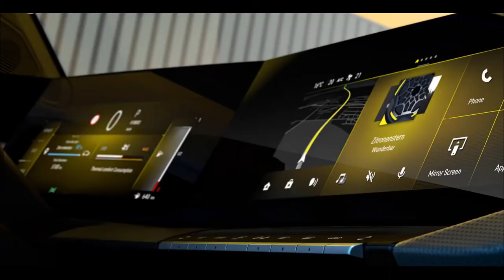Opel Astra 2022 – Design moderne et élégant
Opel Astra 2022 présenté avec un tout nouveau style
nouvelle Opel Astra 2022 peut être choisie avec une carrosserie à cinq portes et un break (Sports Tourer). Le premier mesure 4,37 mètres de long , pratiquement le même que le modèle qu’il remplace. La largeur extérieure de la carrosserie est très importante; 1,86 m (autant que celle d’une Opel Insignia et même plus que celle d’une Peugeot 308 ! avec laquelle elle partage structure et autres éléments mécaniques). L’ empattement augmente très légèrement, passant de 2,66 m à 2,67 m. Le volume du coffre est de 422 litres, 50 de plus que l’Astra toujours vendue.
Il y aura également des moteurs diesel et essence de 110 à 130 ch. Les versions à moteur thermique – équipées d’une boîte de vitesses manuelle à six rapports et, en option, d’une automatique à huit rapports.

Certains détails de style ressemblent à ceux de l’ Opel Mokka , comme l’avant ou les deux écrans sur le tableau de bord (Opel appelle cette configuration Pure Panel). L’un d’eux sert d’instrumentation et l’autre est destiné au système multimédia ( image ). Sous ce dernier il y a quelques boutons physiques pour accéder à certaines fonctions (par exemple la climatisation), ainsi qu’il y en a sur le volant ( image ). Toutes les Astra 2022 auront une connectivité sans fil avec Apple CarPlay et Android Auto en standard . Opel dit qu’il existe un système de reconnaissance vocale pour les commandes prononcées en langage naturel .